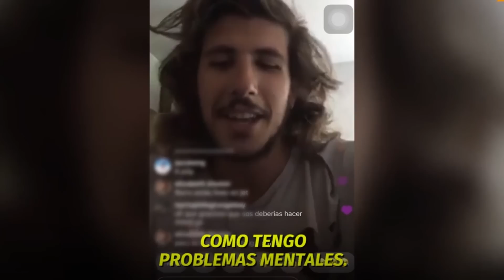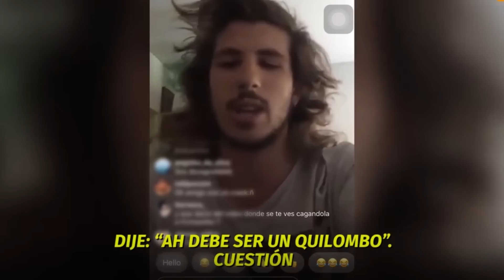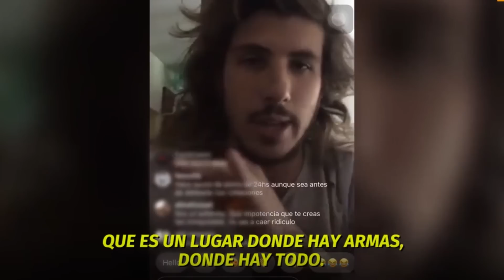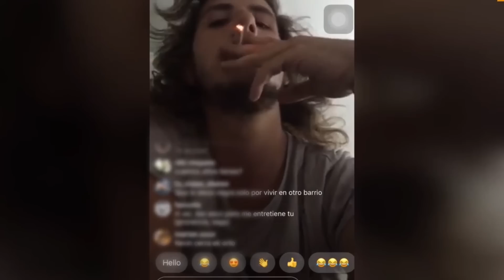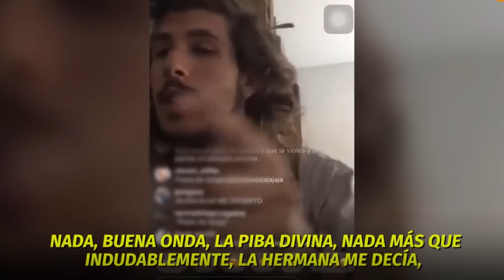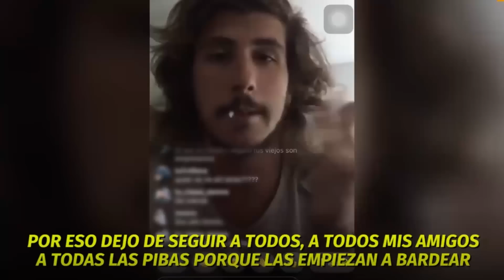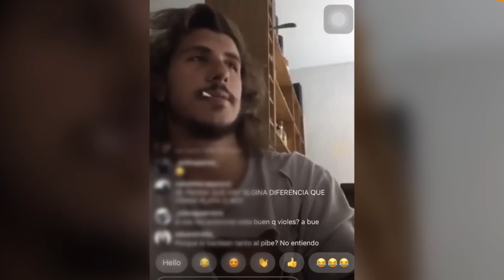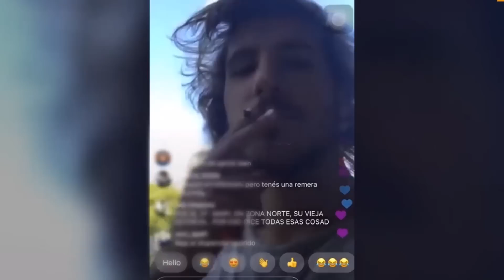AHORA | El descargo de Rodrigo Eguillor en contra de las acusaciones de abuso que recibió